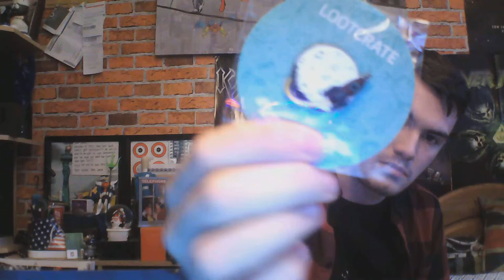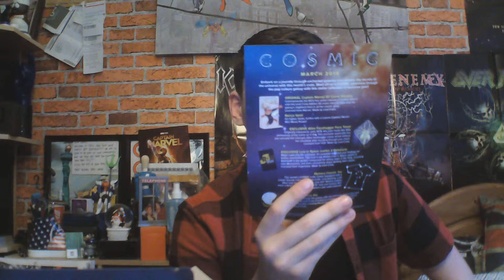Loot Crate Unboxing March: Cosmic